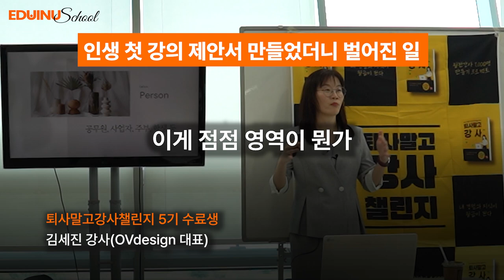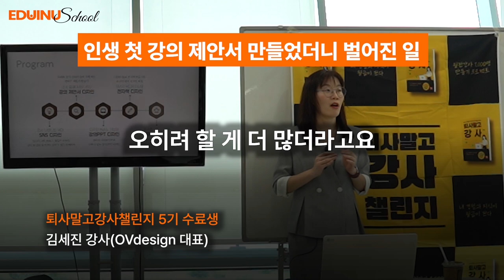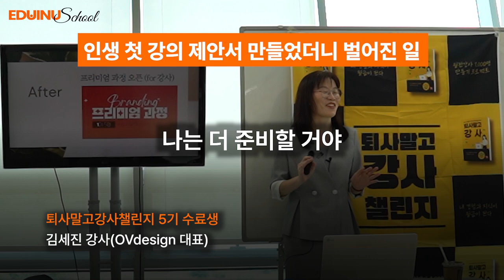인생 처 강의 제안서 만들었더니 벌어진 일(퇴사말고강사 챌린지 5기)